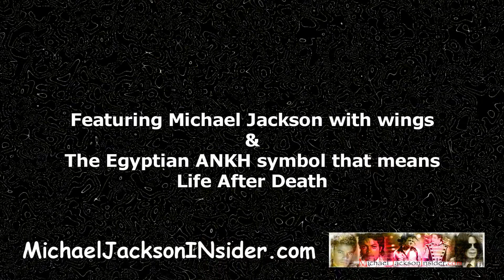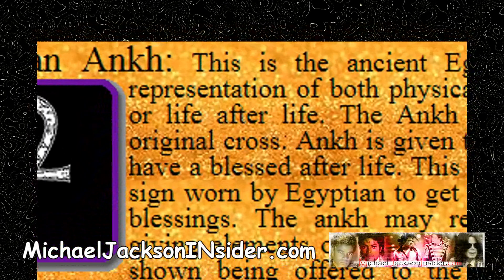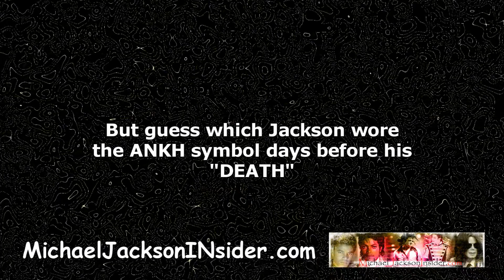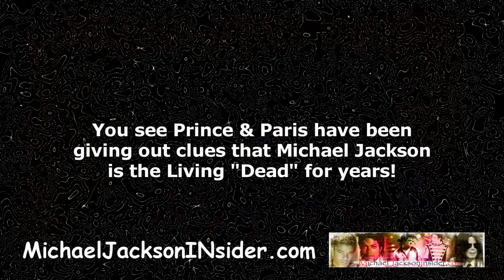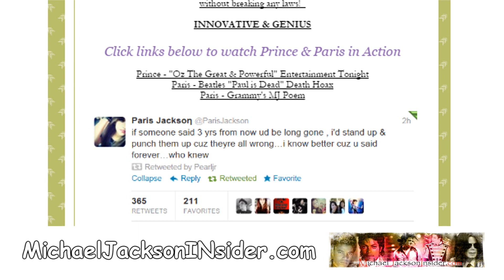Prince Jackson Tells Us Michael Jackson Is The Living Dead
This video AGAIN proves that Prince and Paris are very active giving out death hoax clues about Michael Jackson faking his death and being the LIVING DEAD!

This time, yep, it's another tattoo that represents the Life After Death in the form of ANKH symbolism.

Be sure to watch the documentaries that PROVE, undoubtedly, that Michael JOE Jackson faked his death!

"Alive! Is Michael Jackson Really Dead" (52 minutes)
"Alive 2 Michael Jackson The Great Xscape" (95 minutes)
"Alive III Michael Jackson The Living Dead"  (107 minutes)

These are full-length movies with never-before-released clues, evidence and proof that Michael Jackson is ALIVE and online everyday!